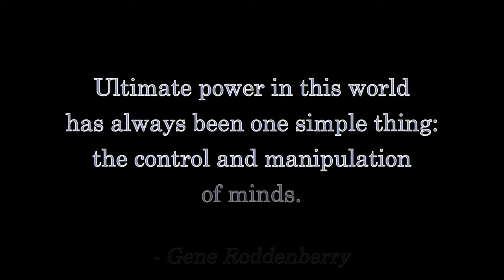LIVE! Mini-Review of Doctor Who S11E01 By the Fandi Master!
Tales From SYL Ranch is live Mondays on YouTube at:

NORTH AMERICA:
- Eastern: 9pm
- Central: 8pm
- Mountain: 7pm
- Pacific: 6pm

UTC:
- 1am the next day